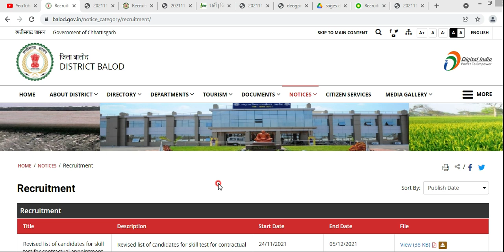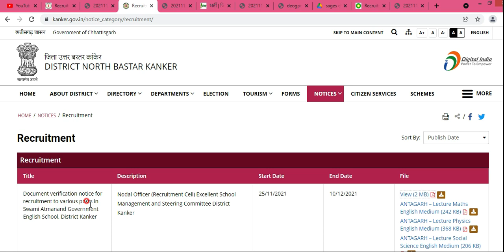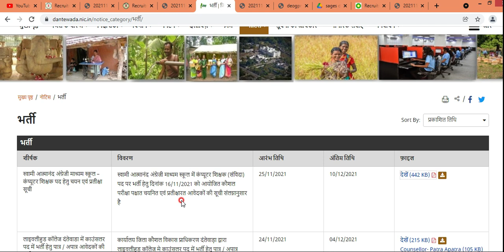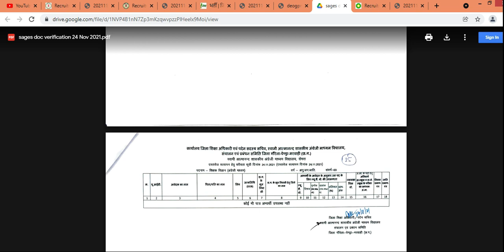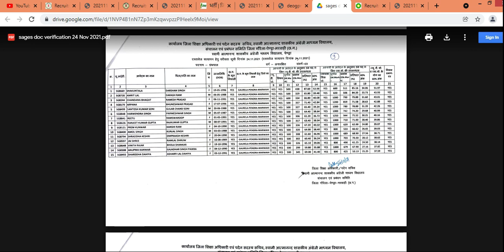Seams teacher vacancy update 2021 ||cg today NEWS ||गौरेला -पेंड्रा-मरवाही,कांकेर ,बालोद ,दंतेवाड़ा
saems update||Seams teacher vacancy update 2021 || today NEWS || गौरेला -पेंड्रा-मरवाही,कांकेर ,बालोद ,दंतेवाड़ा || Swami atamanand school techaer vacancy 2021 || Swa,i atmamannd school teaccher bharti 2021

Pendra